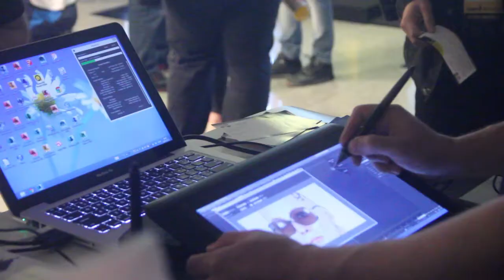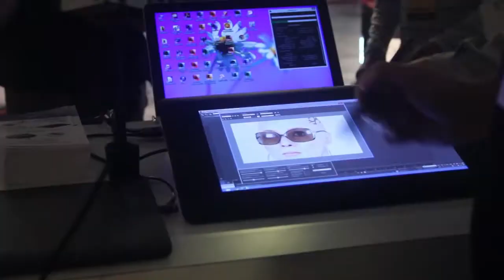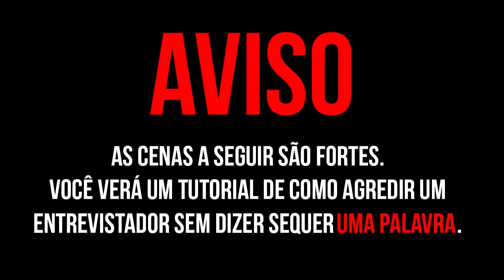Cobertura - The Union: Third Edition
Sim! O Nerdminators marcou presença no maior evento de computação gráfica da América Latina!
Nesse vídeo entrevistamos diversas pessoas que foram ao evento por razões e motivos muito diferentes mas com uma coisa em comum, agregar muita bagagem independente de sua profissão. Conversamos também com Marcelo Forlani, do site Omelete, que agora toma a posição de apresentador do evento e acompanhamos o apresentador Gustavo Reis sofrer por não saber de quem se trata.
Veja no canal os outros vídeos do The Union e aguarde pelas entrevistas dos palestrantes!

Para conferir as biografias e outros materiais do The Union, clique neste

Faça perguntas: Ask.fm/Nerdminators